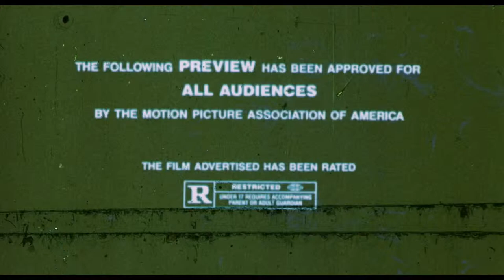Fade to Black (1980) - Trailer HD 1080p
Fade to Black is a 1980 American psychological horror film written and directed by Vernon Zimmerman, and starring Dennis Christopher, Eve Brent, and Linda Kerridge. It also features Mickey Rourke and Peter Horton in minor roles. The plot follows a shy and lonely cinephile who embarks on a killing spree against his oppressors while impersonating classic horror film characters, all the while stalking his idol: a Marilyn Monroe lookalike.

The film was nominated for multiple Saturn Awards, with Eve Brent winning for Best Supporting Actress. Released in October 1980, Fade to Black was commercially unsuccessful, but later garnered a cult following.